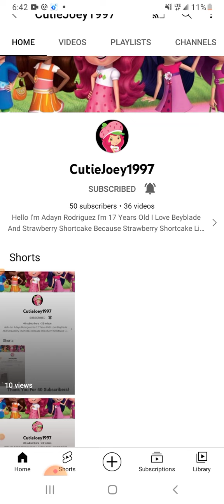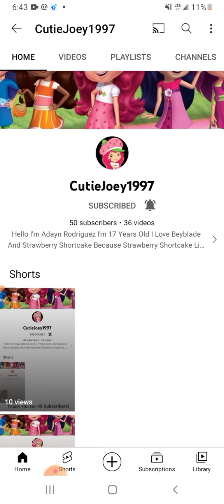Thank You All Very Much For 50 Subscribers 🥳🎉🎊🍾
Strawberry Shortcake X Valt Aoi Is Coming Soon